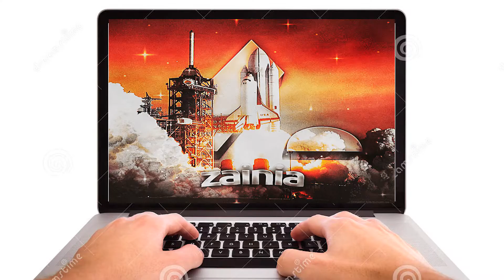FORTNITE CHAPTER 2 FUNNY 2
Funny

Use Code: FuzzySucks in the Item Shop and In The Epic Games Store!